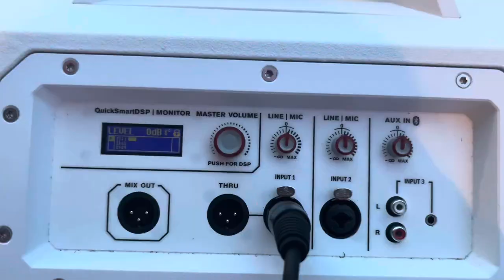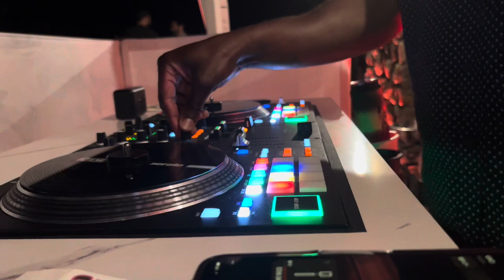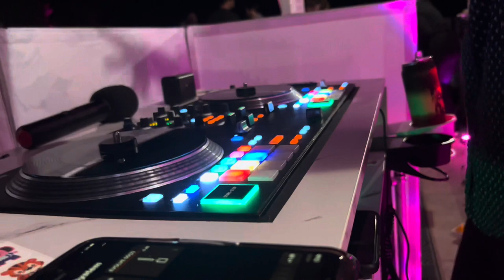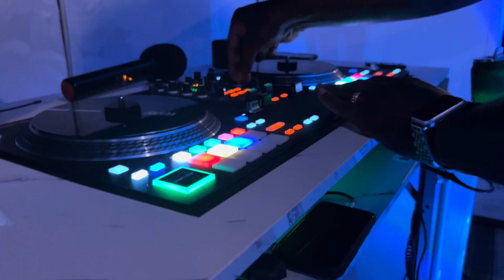DJ GIG LOG: Private Luxury + Wireless Speakers 💪🏾🔥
Dj Gig Log featuring my evolve 50s, custom dj booth and scrims along with wireless audio using the Sennheiser G4 Lav system.

EQUIPMENT LIST

CEREMONY

-  Shure SM58 Mic Shure SM58LC Cardioid Dynamic Microphone
-  Yamaha MGO6: Yamaha MG06 6-Input Compact...

COCKTAIL

RECEPTION

- [ ] Gravity X Stand in White
- [ ] Gravity Flat Base Speaker Stand
- [ ] White Pro X Polaris Stand
- [ ] Combo XLR/IEC Cords X2
- [ ] MacBook Pro 15 inch
- [ ] Beats Audio Headphones
- [ ] White rug
- [ ] Miscellaneous cord bag
- [ ] Ape labs coin Wash Fx
- [ ] Ape labs Maxi X 12
- [ ] Custom Facade
- [ ] Rock N Roller Cart